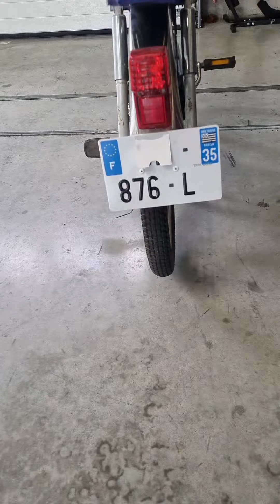La mob au ct